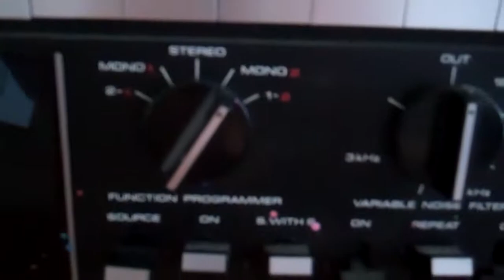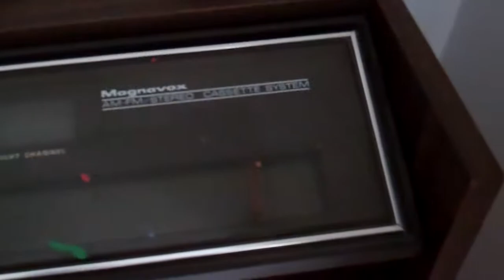Ampex AX300, Magnavox 8-Track, Magnavox AM/FM, Stereo and Cassette System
This is my collection of vintage audio equipment, Part 1.